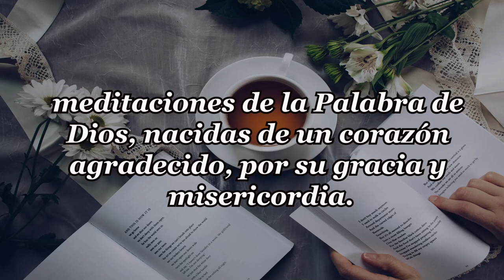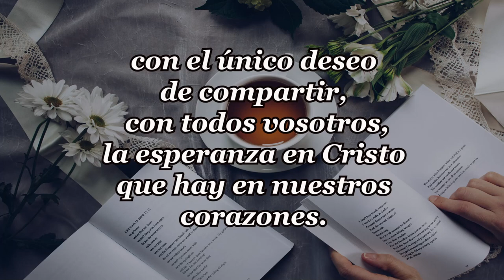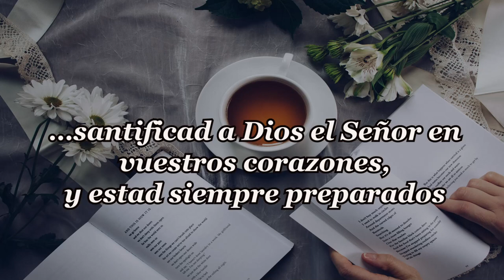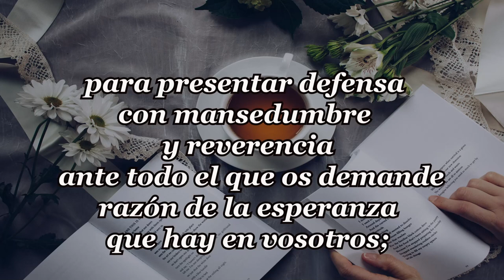305-INTENSAMENTE HE DESEADO